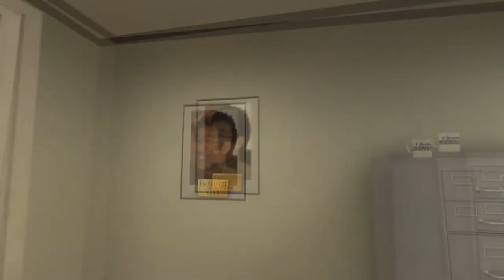The Stanley Parable Easter Egg 4#